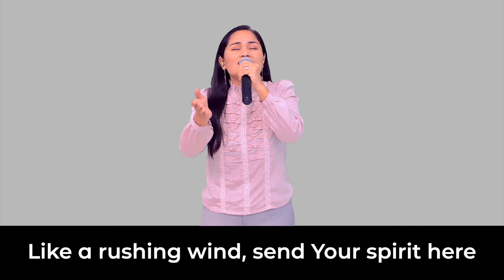Breathe on Us by Kari Jobe | Song Cover